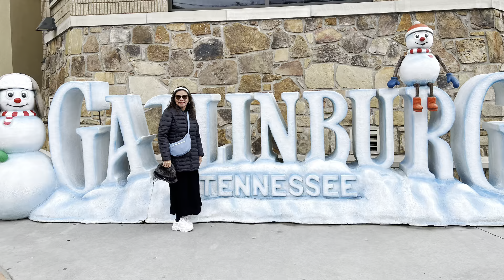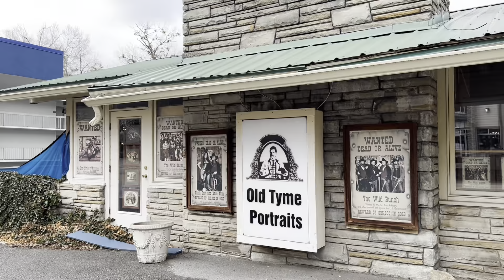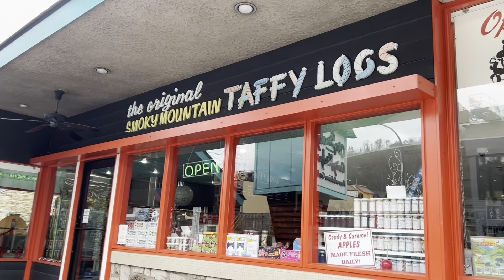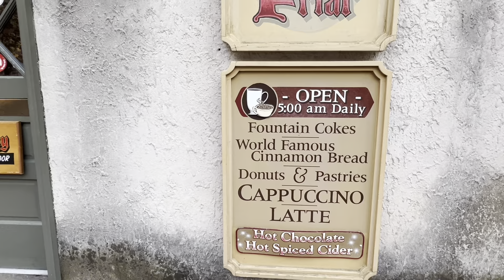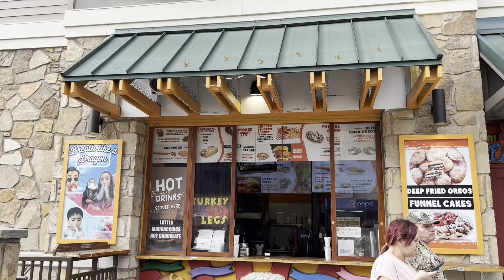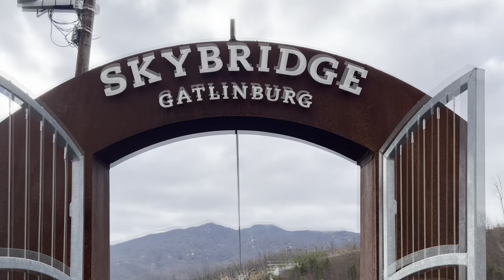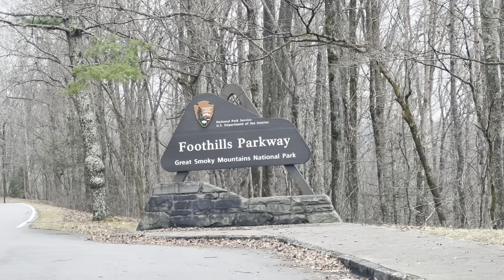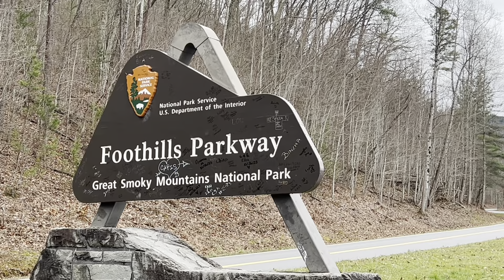Gatlinburg Tennessee/ LT Howdy.